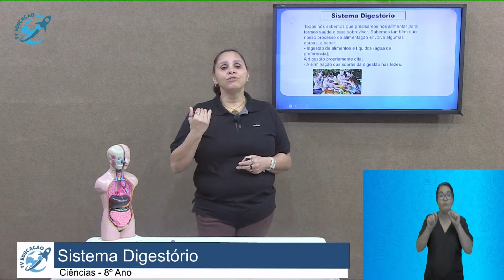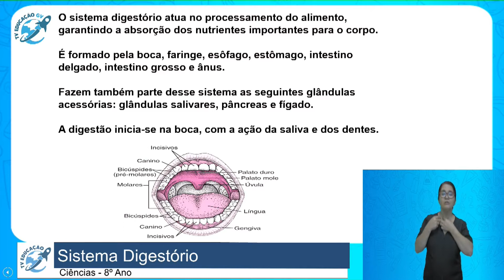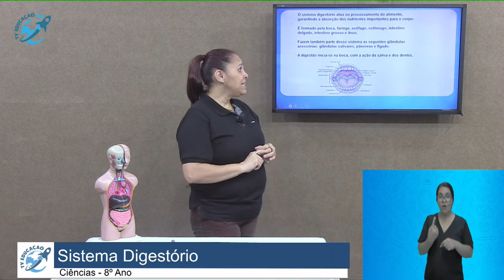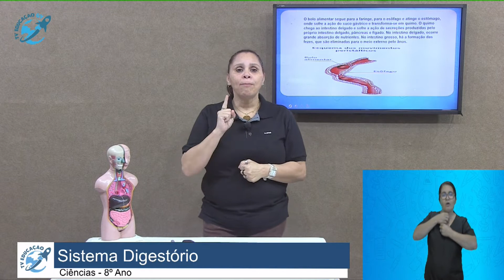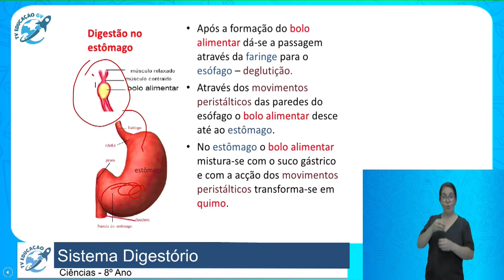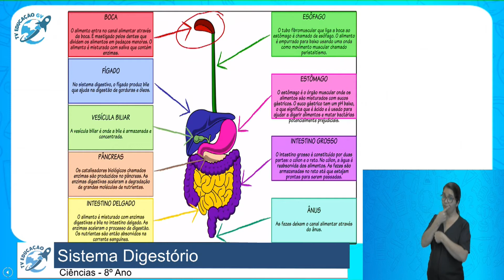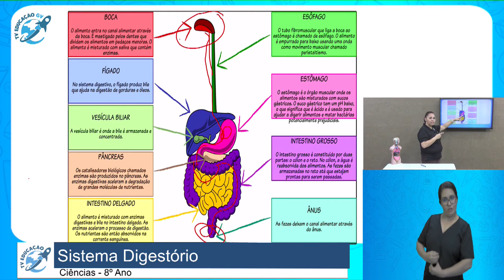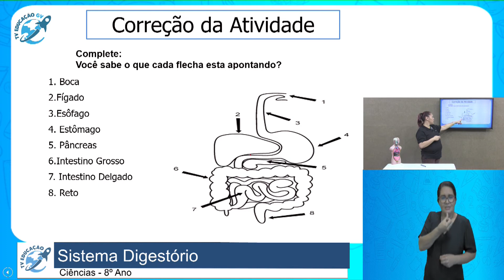Sistema Digestório - 8° Ano - 27/08/2020